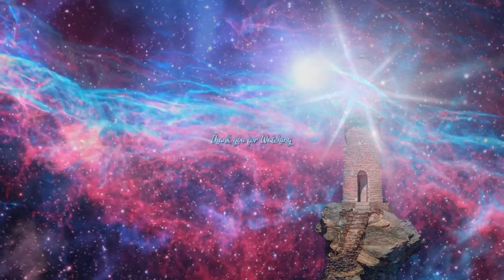The Darkness is Being Forced to Leave! ~ The Andromeda Intergalactic Council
We Gather The Messages from many different sources. We offer this Content Free, to All who are seeking the Light. The Website and the Radio do cost monthly to keep them running.

We hold No copyright on this content and make no income on the videos created.